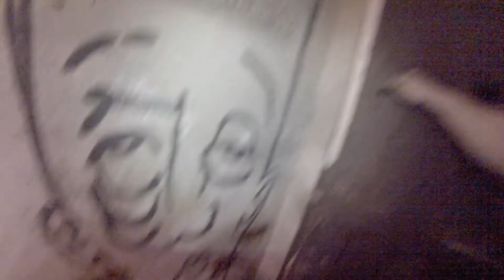Vacances dans le Médoc avril 2014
visite de Blockhaus
saut a cheval  etc etc